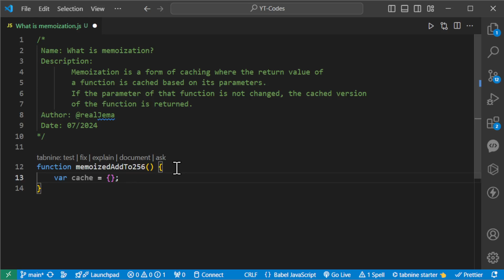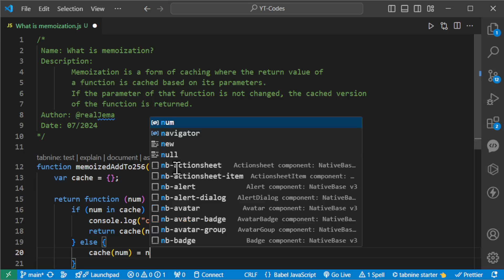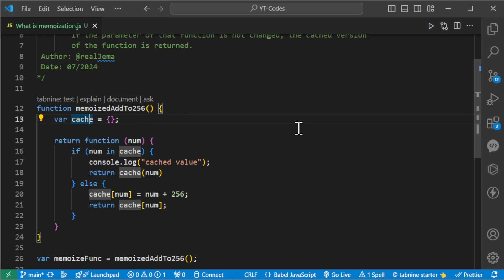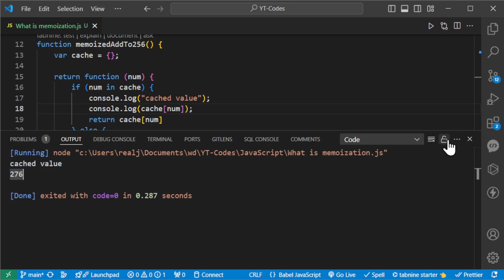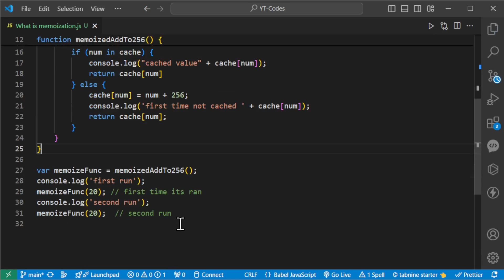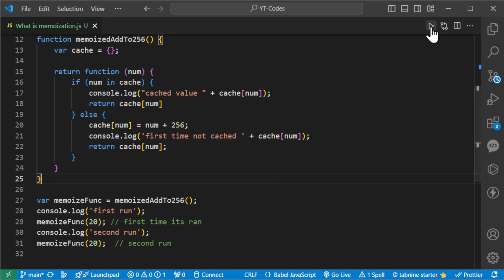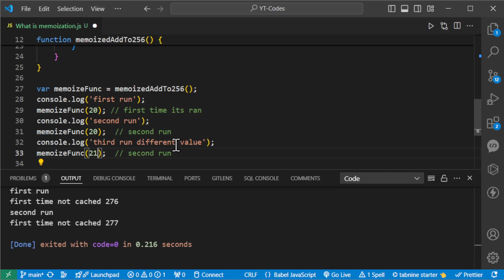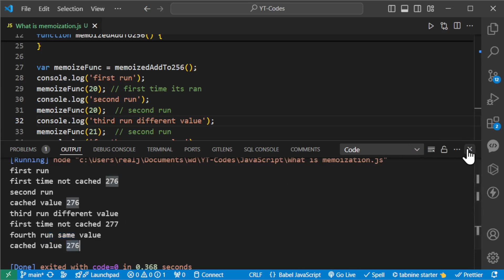What is memoization?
Memoization is a form of caching where the return value of a function is cached based on its parameters. If the parameter of that function is not changed, the cached version of the function is returned.

Web Development
Android Development